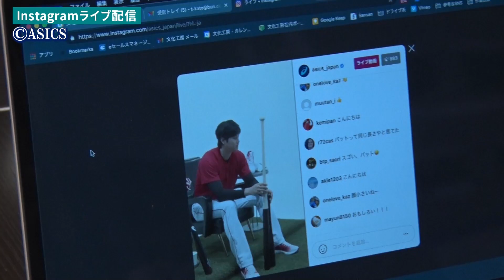エンゼルス・大谷 アシックスのヒヤリング 密着映像！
エンゼルスの大谷翔平投手が二刀流復活を目指す2021年シーズンに向け、アドバイザリー契約を結ぶアシックスジャパン株式会社のグラブ、バット、スパイク、打撃用手袋に改良を加えました。昨年１２月に同社が行った大谷選手へのヒアリングと密着映像をお届けします。スポニチ紙面及びスポニチアネックスでも是非ご覧ください。

登録無料の会員制サイトスポニチスクエア